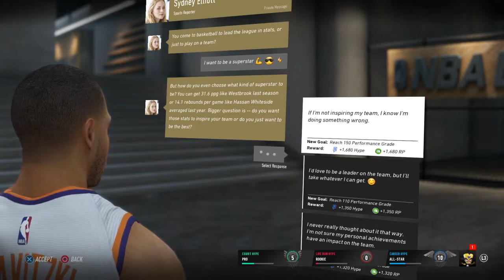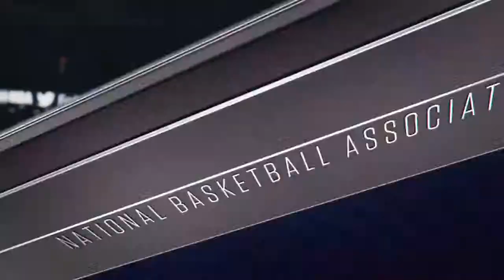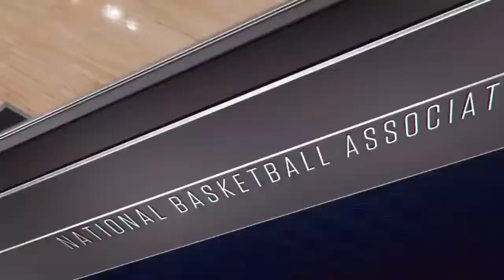THE DUNK KING!! NBA LIVE 19 The One #8